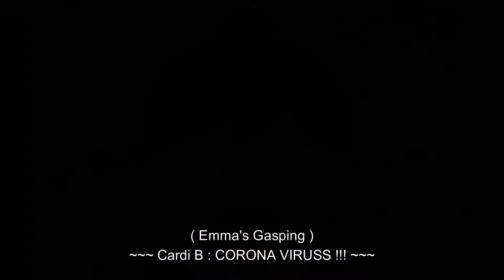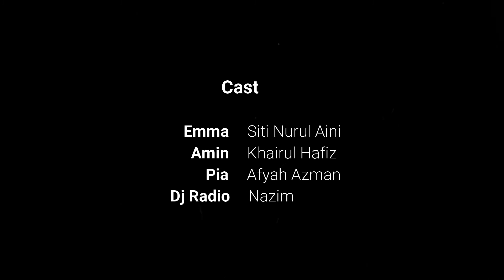STORY ABOUT AMIN AND PIA ( PART 01 )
My final animation for subject GDT 254
This short story tells us about how important hygiene and cleanliness for all of us to avoid the Covid - 19 pandemic. We need to always take care of ourself to reduce this diseases.